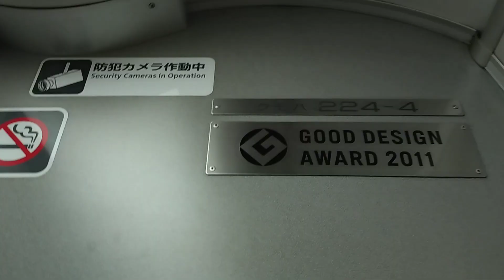JR西日本 221系 K編成ダブルパンタ+K編成 草津線C普通 柘植行き 223系2000番台 V編成×2 普通 米原行き 225系0番台 I4編成 普通 姫路行き 南草津駅 膳所駅 20240122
JR西日本

221系 K編成ダブルパンタ+K編成
草津線C普通 柘植行き

223系2000番台 V編成×2

225系0番台 I4編成
普通 姫路行き

南草津駅
膳所駅